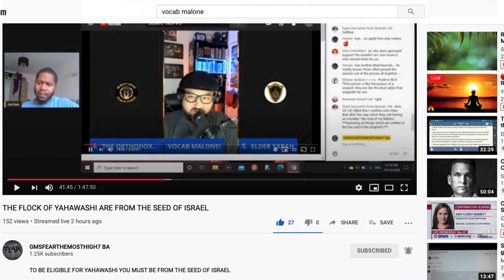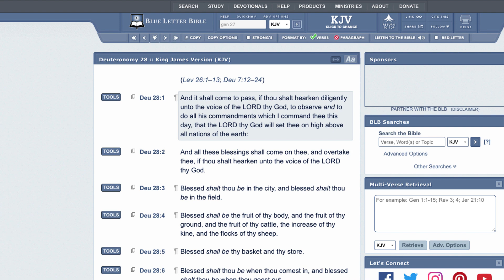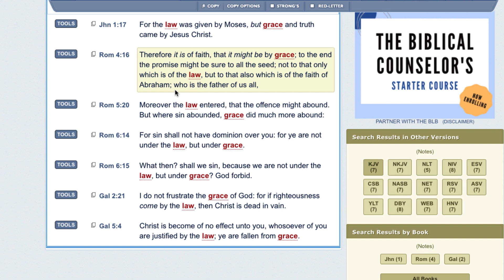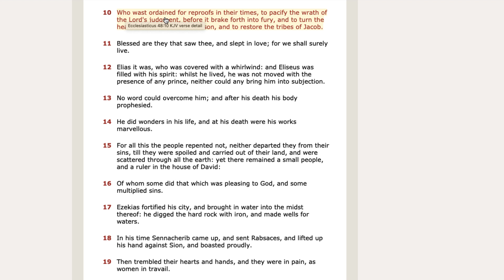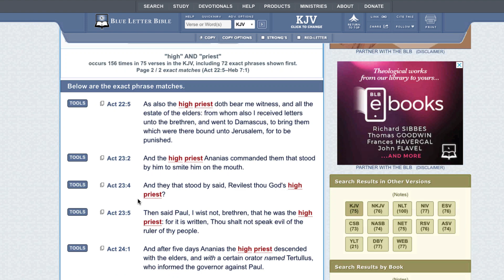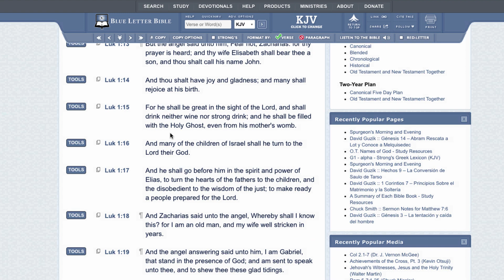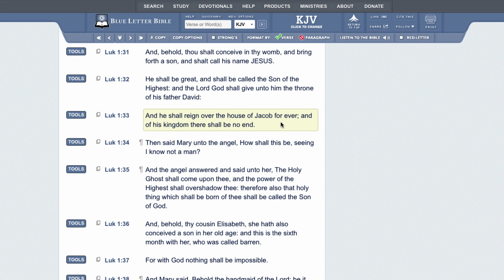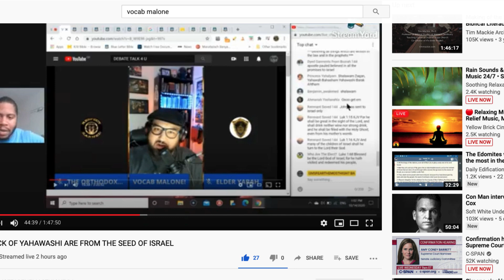DID JOHN OPEN A MULTI NATION COVENANT AND GOD CAST AWAY ISRAEL?